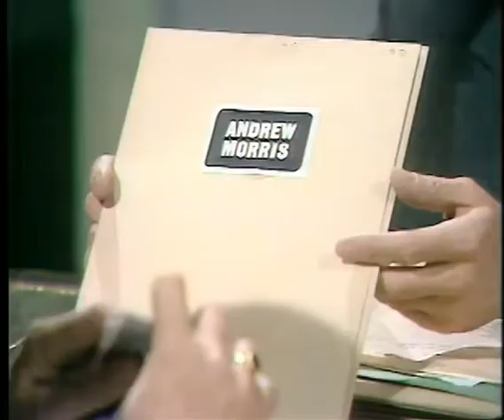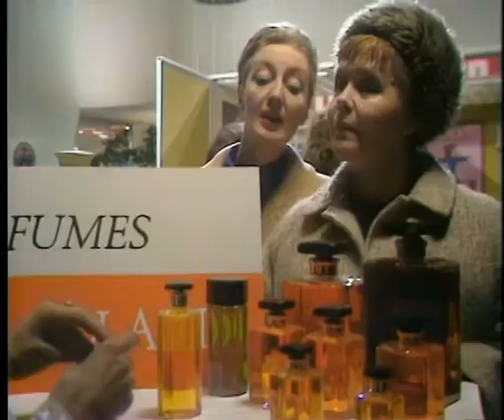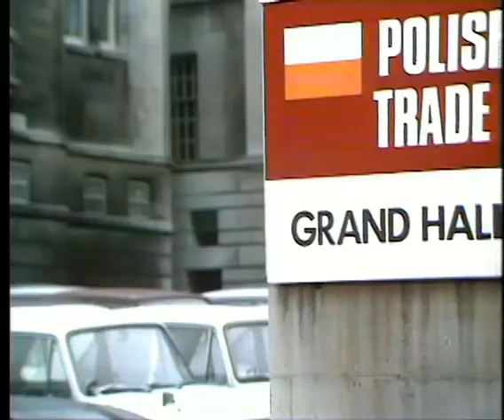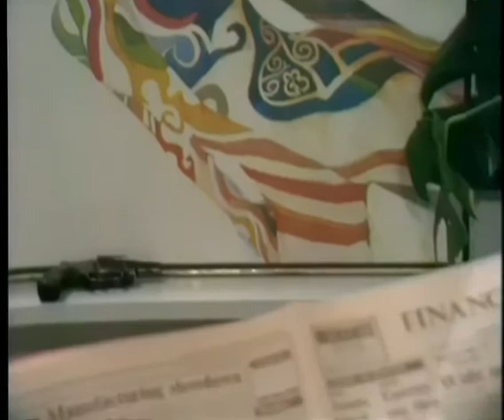Callan - 4 x 7 - Charlie Says It's Goodbye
Assigned to shadow an upper-crust economist expected to defect to Poland, Callan becomes involved with a beautiful widow who has good reason to despise intelligence agents.